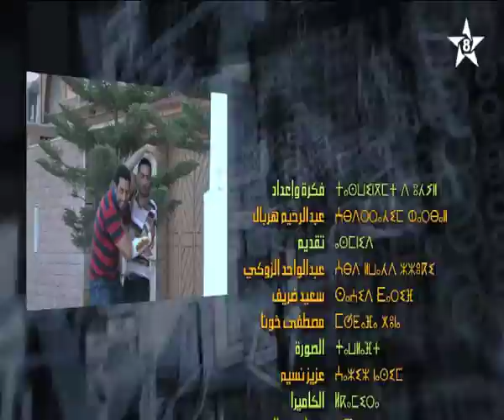Caméra cachée Ta Tamzwarot Ep1 الحلقة الأولى